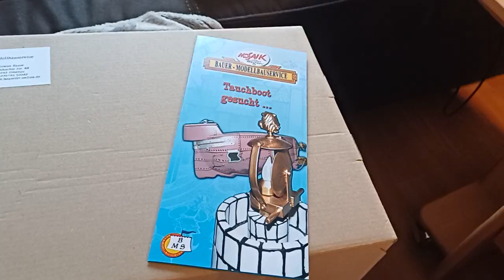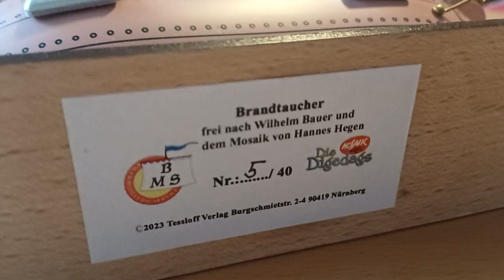Mosaik von Hannes Hegen: Bauer Modellbau: Brandtaucher von Wilhelm Bauer